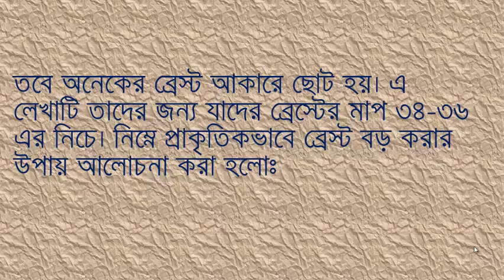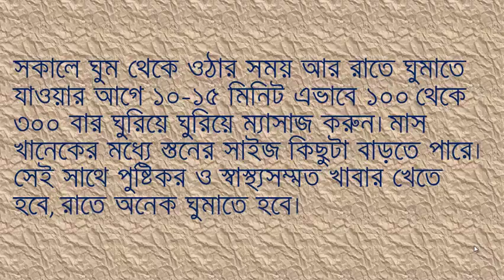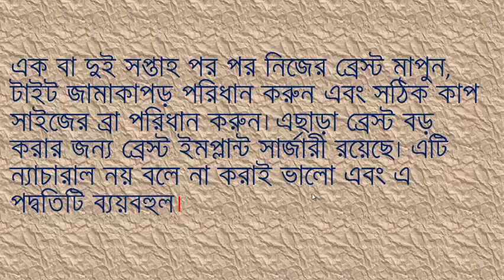মেয়েদের স্তন বড় ও সুন্দর করার উপাই . health series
মেয়েদের স্তন বড় ও সুন্দর করার উপাই